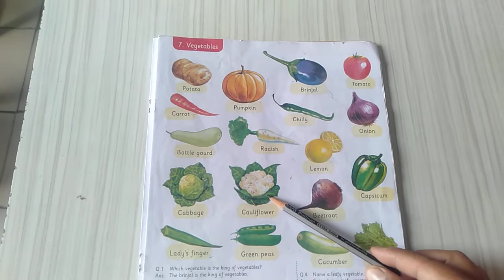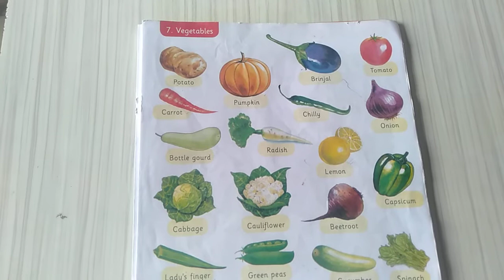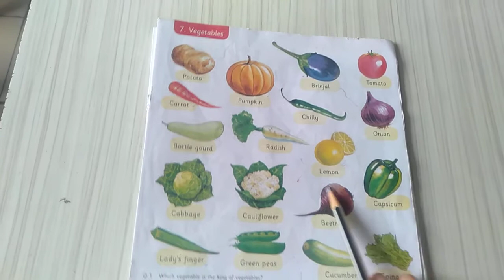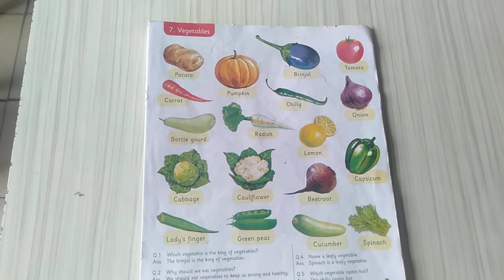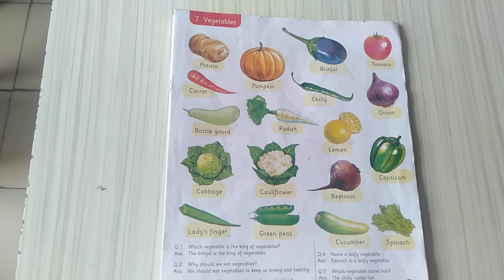vegetables name ( lkg class )